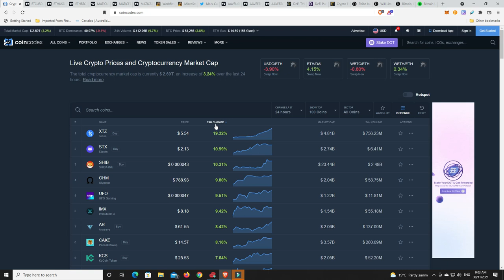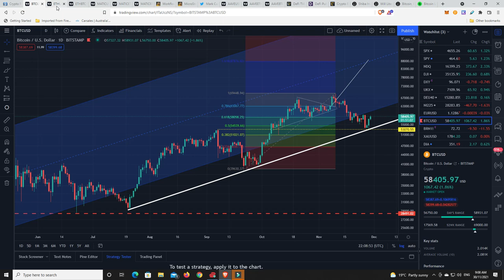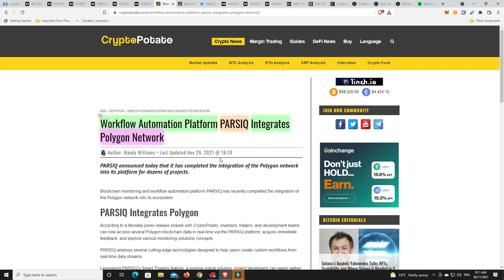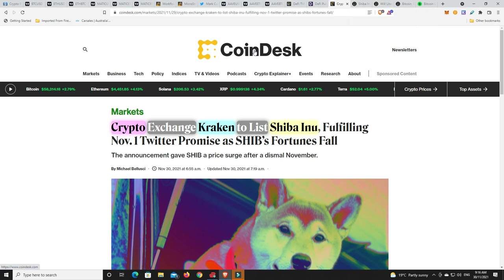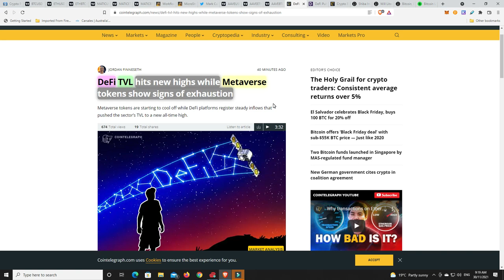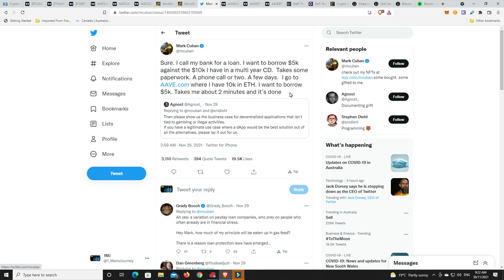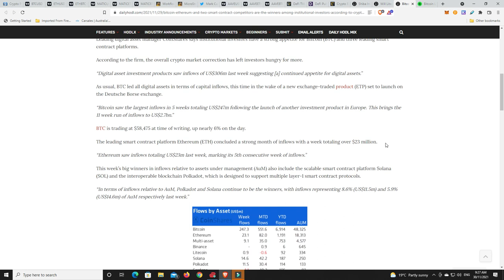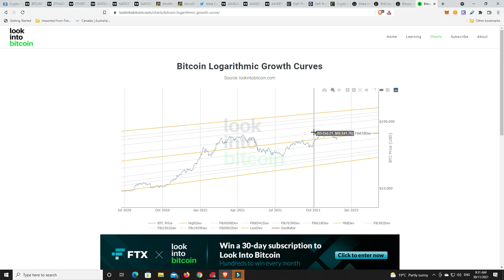BTC, ETH, DOT, SOL were bought during the dip, SHIB whales buy BILLIONS another Polygon partnership